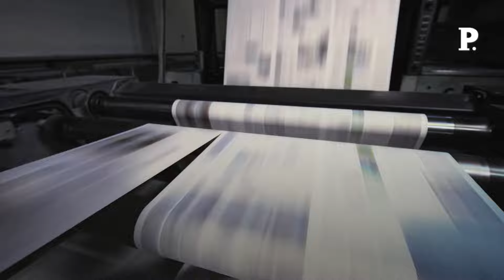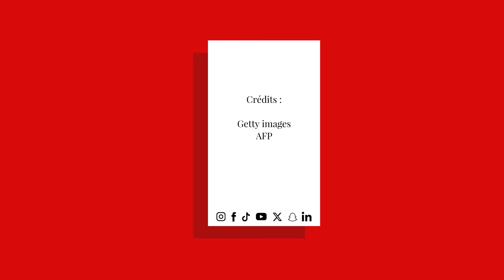Israël accusé de génocide : la bonne lecture de l’ordonnance de la CIJ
Certains médias ont cru bon d'affirmer dans la hâte que la Cour internationale de justice (CIJ) de l'ONU, par son ordonnance du 26 janvier 2024, « a donné raison à la diplomatie sud-africaine ». Il n'en est rien. Ce que montre une lecture attentive de cette ordonnance rendue en réponse à la demande de l'Afrique du Sud « en indication de mesures conservatoires » – en fait, principalement la suspension des opérations militaires de Tsahal –, c'est qu'elle consacre au contraire le droit d'Israël de se défendre. Étayée en droit et en fait, elle rappelle d'ailleurs au passage les responsabilités des deux parties au conflit. Retrouvez-nous sur : - Youtube - Facebook - Twitter - Instagram - Tik Tok - LinkedIn